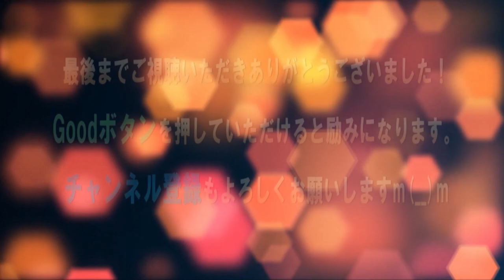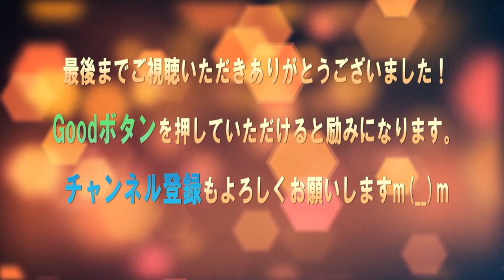草彅剛 憧れの先輩 少年隊・東山紀之が快挙を祝福！ミッドナイトスワン日本アカデミー賞最優秀主演男優賞で草なぎは“オンリーワン”とサンデーLIVEで！大河ドラマ「青天を衝け」では木村佳乃との共演に注目！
草彅剛に香取慎吾と稲垣吾郎も祝福！映画ミッドナイトスワン（内田英治監督）最優秀主演男優賞＆最優秀作品賞＆服部樹咲の新人俳優賞の3冠で2021年日本アカデミー賞にNAKAMAも歓喜！草なぎ剛も感謝！

草彅剛・内田英治監督・ミッドナイトスワン快挙達成！最優秀主演男優賞＆最優秀作品賞！2021年日本アカデミー賞で佐藤浩市や小栗旬・菅田将暉・二宮和也も祝福！稲垣吾郎と香取慎吾にも感謝！

映画「ミッドナイトスワン」主演・草なぎ剛がブルーリボン賞・主演男優賞で高倉健や大杉漣に感謝！稲垣吾郎・香取慎吾も祝福！日本アカデミー賞やNHK大河ドラマ・青天を衝けの徳川慶喜役・草彅への期待が最高潮

「最優秀主演女優賞」の声も！草なぎ剛、主演映画「ミッドナイトスワン」の快進撃が止まらない！船越英一郎、あいみょん、小沢仁志、品川祐、美保純が褒めちぎる！アカデミー賞や映画賞を総なめか！？

草なぎ剛、主演映画「ミッドナイトスワン」に芸能界や著名人から称賛のコメントが続々寄せられて止まらない！宮藤官九郎、広末涼子、小西真奈美、園子温、竹内涼真らが絶賛！

彼女が踊るだけで涙が…佐藤健が草なぎ剛・主演映画ミッドナイトスワンの服部樹咲を大絶賛！石田ひかりと東ちづるも竹内涼真やあいみょんや吉岡里帆に続き草彅を援護！

反響が止まらずNHKを動す！草彅剛主演ドラマ「ペペロンチーノ」地上波放送決定！草なぎと吉田羊、矢田亜希子、國村隼の演技にジワジワ涙が止まらない。宮城発地域ドラマが被害に遭われた全ての人に届きます様に！

草彅慶喜が笑顔！NHK大河ドラマ「青天を衝け」草なぎ剛と堤真一のほのぼのコンビに話題沸騰！平岡円四郎との絶妙な掛け合いで魅せた将軍像！吉沢亮（渋沢栄一）や高良健吾との出会いに期待が膨らむ！

NHK大河ドラマ「青天を衝け」草彅剛が徳川慶喜役で1話から登場！吉沢亮（渋沢栄一）との掛け合いで、品格と貫禄のオーラを放ち歓喜の声！カリスマ性に北大路欣也・竹中直人・堤真一・高良健吾・玉木宏も絶賛？！

NHK大河ドラマ「青天を衝け」草彅剛が徳川慶喜役で1話から登場！吉沢亮（渋沢栄一）との掛け合いに期待が膨らむ！カリスマ性と圧巻の演技力に草なぎ以外に考えられないと監督も大絶賛！

■フリー素材
背景動画：Pixaday(フリー動画）